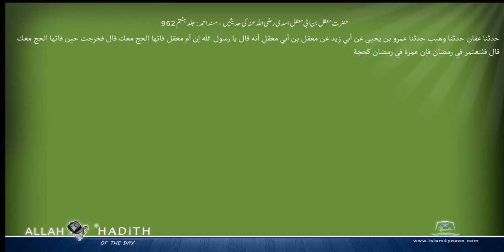حضرت معقل بن ابی معقل اسدی رضی اللہ عنہ کی حدیثیں مسند احمد Musnad Ahmad Islam4Peace com